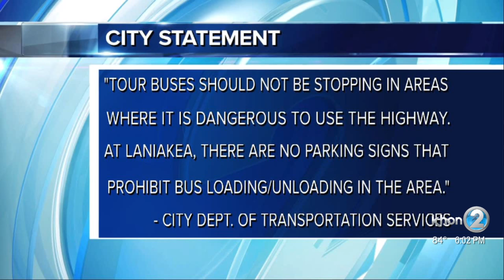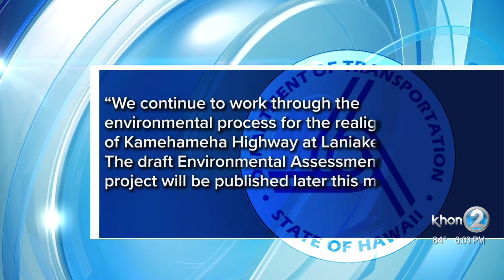Several Native Hawaiian organizations ask leaders to stop prioritizing tourism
Tens of thousands of visitors continue to fly into the islands each day as the state records its highest COVID-19 daily case counts since the pandemic began.